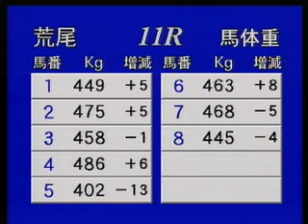2011/08/24 荒尾競馬１０Ｒ 霧島賞 表彰式と勝利騎手インタビュー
2011/08/24　荒尾競馬１０Ｒ　霧島賞　表彰式と勝利騎手インタビュー
優勝馬　メモリアルイヤー　川田将雅騎手